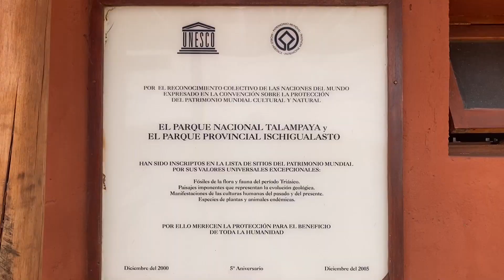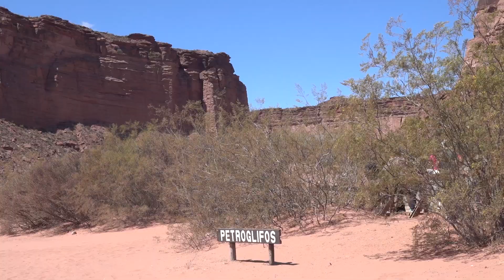Parque Nacional Talampaya 1